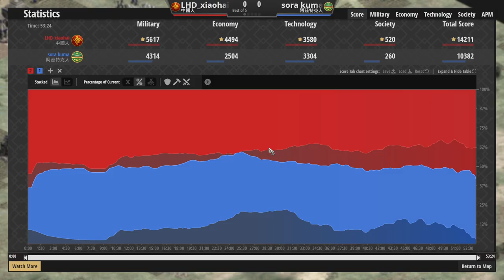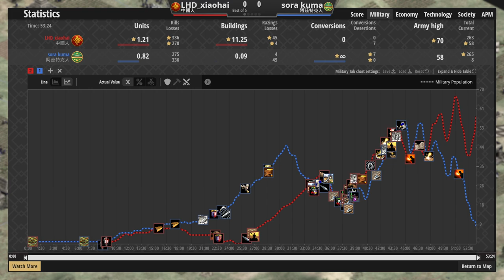台灣高手天空熊攻城塔老鷹爆戰術！中國連弩宛如中世紀機關槍！＆中國開局解說 中國vs阿茲特克 2300＋【世紀帝國2決定版&Aoe2】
▲沒有木馬的木馬屠城記